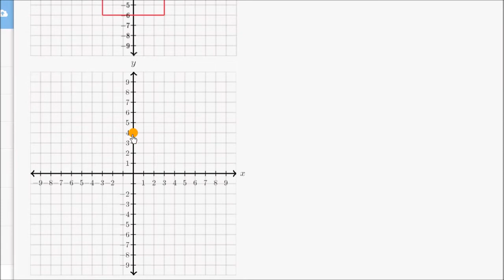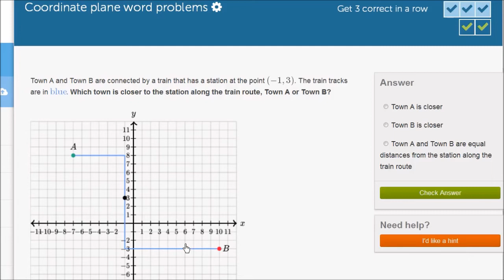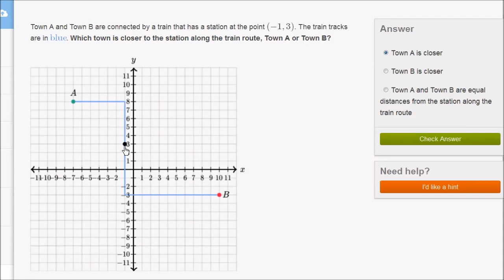Piano cartesiano: problema | Numeri negativi | Khan Academy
Traduzione in italiano del video Coordinate plane: word problem exercise | Negative numbers | 6th grade | Khan Academy

a cura di Voice Art Dubbing

Direttore del Doppiaggio: Francesca Carocci
Voce: Ludovica Baldini
Tecnico: Emanuele Malandrino